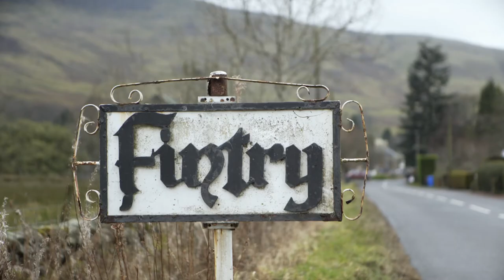SMART Fintry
The SMART Fintry project was set up to balance local renewable electricity generation with local demand. By doing so, the project addresses challenges within current electricity regulation whilst delivering affordable renewable electricity to the local community!

The SMART Fintry project is funded by The Local Energy Challenge Fund which is managed by Local Energy Scotland on behalf of The Scottish Government. The SMART Fintry Project is delivered by a consortium of partners: Fintry Development Trust, Veitch Cooper, Energy Assets, Good Energy and Heriot Watt University.